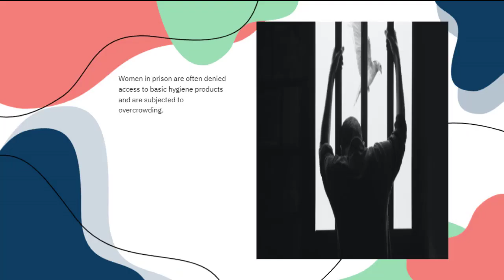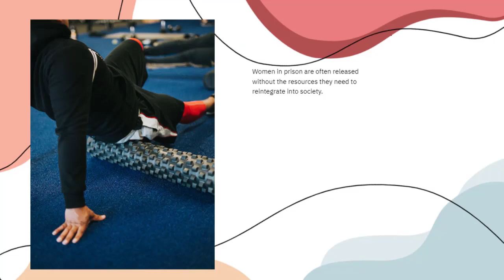Major Challenges of Women in Prison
Major Challenges of Women in Prison highlights the difficulties which are faced by Women in Prison.  The text and images in the video are created by AI.

The video is produced by Changemakers Productions, a division of Changemakers Publishing which features books on self-help, memoirs, self-publishing, social issues, criminal justice.  It helps clients with self-publishing and ghostwriting their books.  The company has published over 200 books, 50 with traditional publishers, 100 independently published.